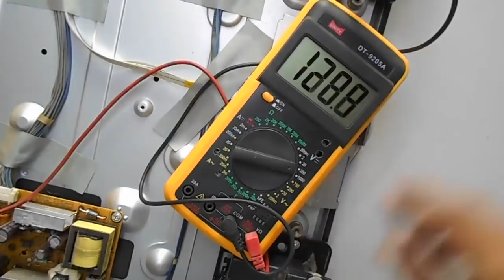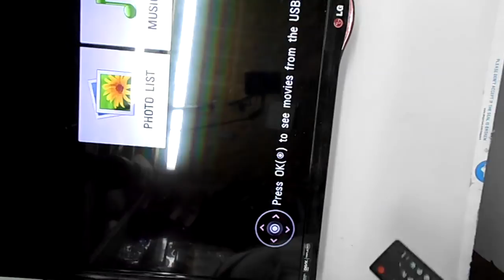How to Repair LG LED TV that shows no Picture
Hi friends in this video i will tell you step by step tutorial to repair LED/LCD TV picture problem.

LG LCD TV that we are using in this video is producing sound but

producing no picture.

In this video we are using LG LED TV Model no.

0---Buy 2 Pcs Coreless Motors

1---Buy soldering iron

2--Buy 60W Soldering Iron With Adjustable Temperature

3--Buy Jewelry Repair Soldering Iron

4--Buy Hi-Watt 9v Battery (Set of 10)

5--Buy 40 Watt Hot Melt Glue Gun

6--Buy Projects Kit For Motor,9V Battery, Mini 4Wing Fan,9V Battery Snap,Swichs,& LEDs (5Pcs Each)

7--Buy 25 In 1 Repair Opening Tool Kit

8--Buy Inditrust Quick 900 3-in-1 SMD Rework Station hot air gun with 12W Micro Soldering iron with 5v Dc Output

9--Buy 2Pcs DC6V To 9V Motor - Mini Motor - For Toys DIY Projects

10--Buy Digital Multimeter LCD AC DC Measuring Voltag

11--Buy AC/DC Voltage Digital Multimeter

12--Buy Generic 10PCS TDA2030A

13--Buy 30 W 5.1 Stereo Hi-Fi Amplifier Board with 250 W

14--Buy STK4141 Power Amplifier Board, 5.1 (6 Ch), 1200 Watt

15--Buy Hi-Fi 5.1 Pre Amp Kit Audio PreAmp Board

16--Buy 4.1 ch Home Theater Kit

17---Buy Battery Toy Helicopter ( Pack Of 2 )

18---Buy DVD Universal 5V 12V Power Supply

19---Buy Heat Sink Compound / Paste

20---Buy 120Pcs 12 Value 1Uf-470Uf Electrolytic Capacitor

21---Buy 200 pieces with 15 Values Metal Electrolytic Capacitors

22---Buy
Philips Heart Beat 5.1 Channel Home Theater System

23---Buy Philips 2.1 Channel Speakers System

24---Buy INTEX Speaker IT-6020 SUFB 5.1 Channel Multimedia Speaker

25---Buy TDA2030 IC

26---Buy 10pcs IRFB3607MOSFET

27---Buy MEZMO Premium Quality MHL Kit Supported in All MHL Smartphones 6.5 Feet (2M)

28---Buy Shopline MHL Kit for All MHL-Smartphones

29---Buy CHROMECAST MIRAADAPTER for HDTV 4K 1080 Streaming from The Cloud

30---Buy Actiontec ScreenBeam Mini 2 SBWD60A01 Wireless Display Receiver

31---Buy V56 Universal LCD TV Controller DriverBoard

32---Buy Mobile Prepaid Recharge

33---Buy Mi 10000mAH Li-Polymer Power Bank 2i (Black)

34---Buy TDA7498 2X100W Dual Channel Class D Digital Audio Stereo Amplifier Board/DC 24V

35---Buy Digital Stereo Power Amp Module, TDA7498 DC 24V Class D
Category
Science & Technology